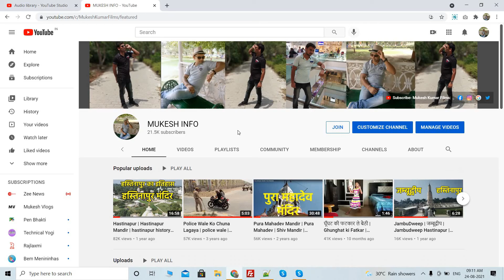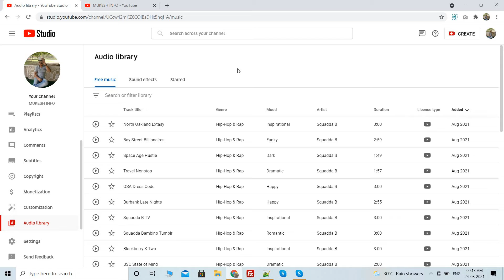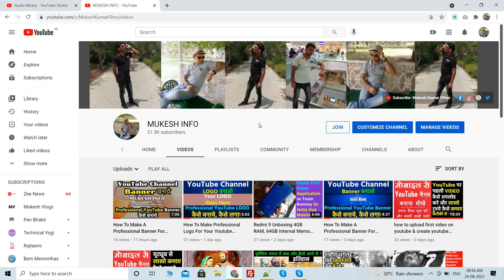Youtube 3 New Update 🔥 Increase Your Views 🔥 | Only 5 Minutes | Mukesh Info